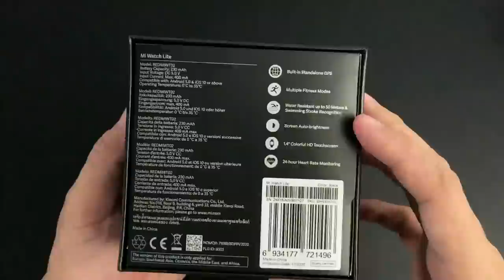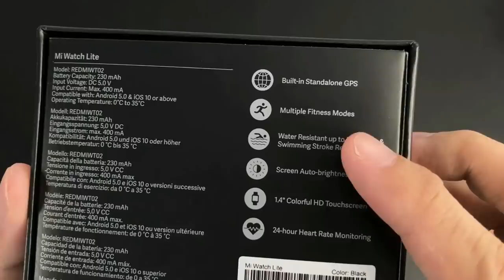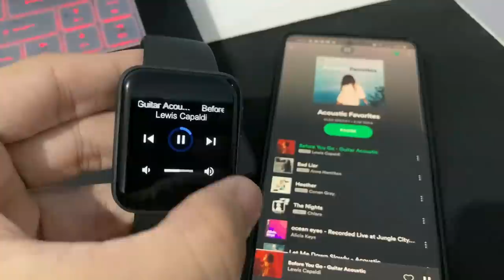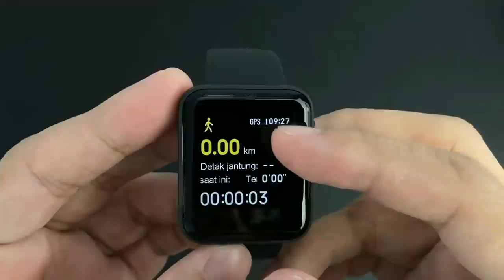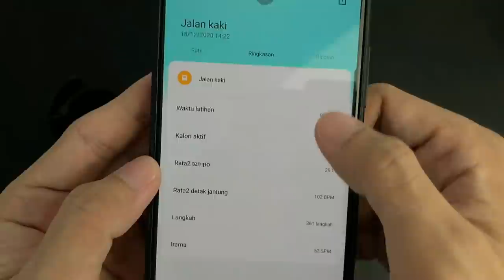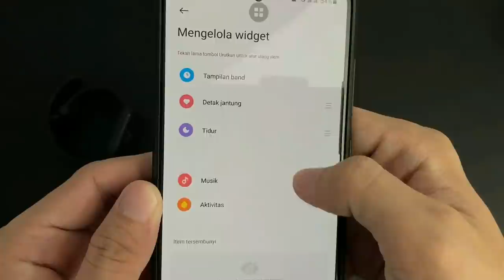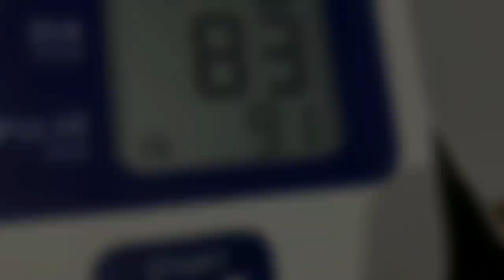SMARTWATCH GPS MURAH DI BAWAH 1 JUTA - MI WATCH LITE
ini dia smartwatch GPS di bawah 1 juta
Mi watch Lite smart watch
Using time 9 days
Continuous GPS SPORT MODES
Charging time 2 hours
Bluetooth 5.0
Waterproof 5atm
App Xiaomi Wear
Watchfaces 120+ sampai 1000+
11 workout modes

CARI SMARTWATCH GPS?